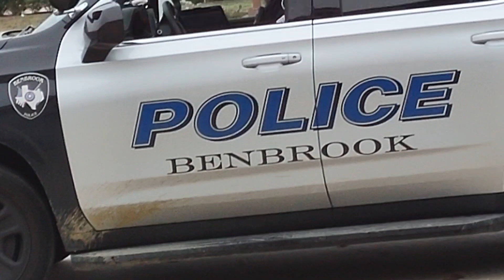benbrook tx traffic stop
all is good he went home